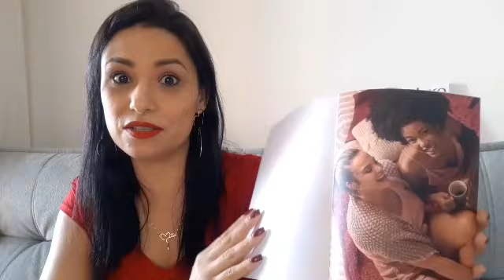Recebidos Natura cereja e avelã